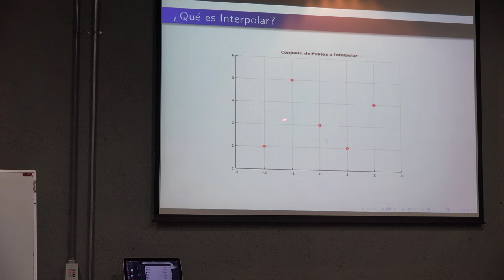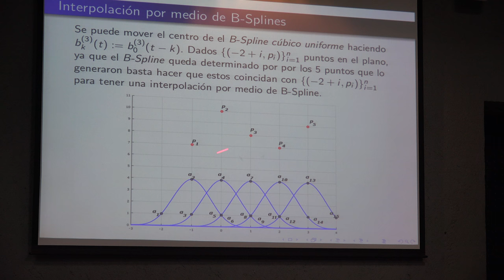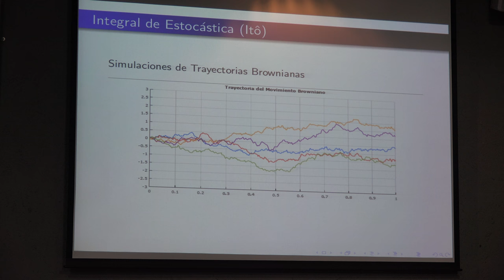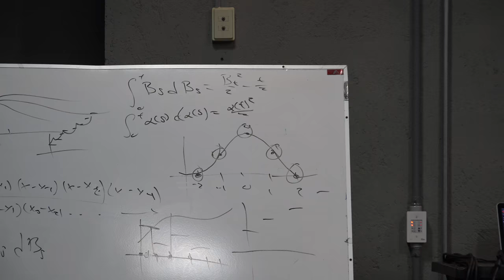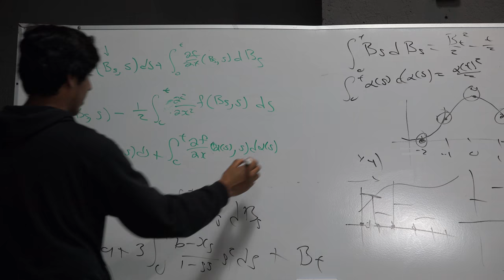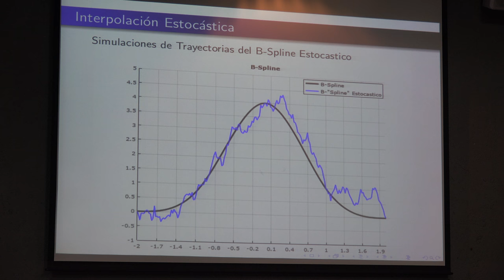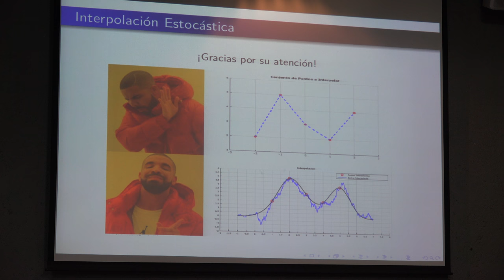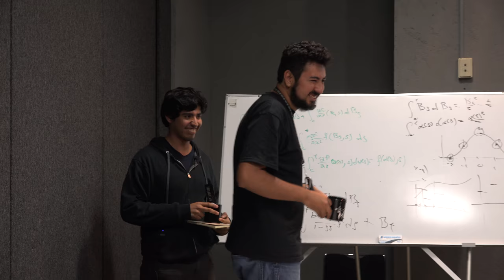Interpolacion Estocastica (Ulises Pérez)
Interpolacion Estocastica

Plática dada por Ulises Pérez (Facultad de Ciencias de la UNAM) en el 9° Aquelarre Matemático el martes 16 de octubre del 2018 en el Aula Sotero Prieto 2 del Amoxcalli en la Facultad de Ciencias de la UNAM

Agradecemos al equipo del Aquelarre Matemático Luis Ramos, Emilio Estevez, Erick Tovar, Rodrigo Cruz y Efraín Vega quienes grabaron las charlas